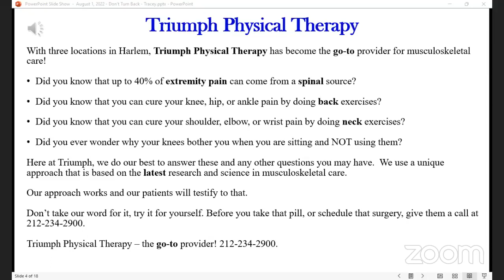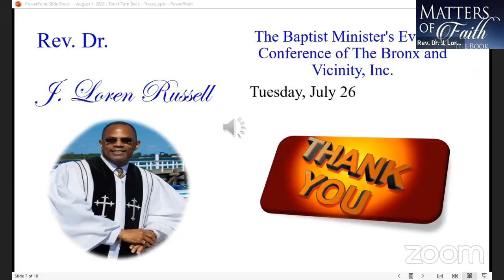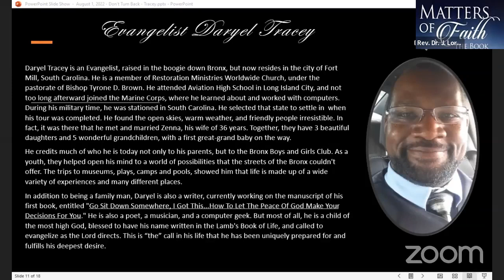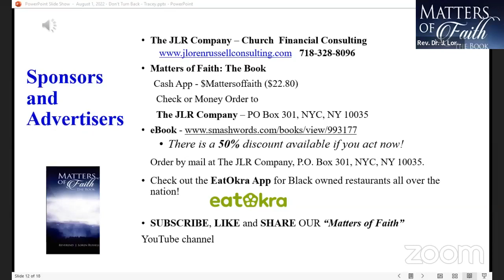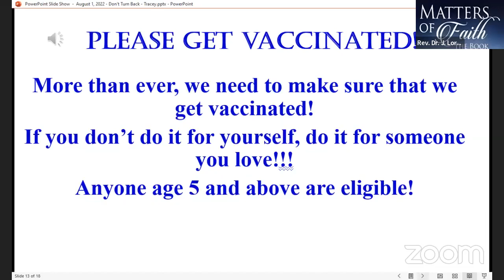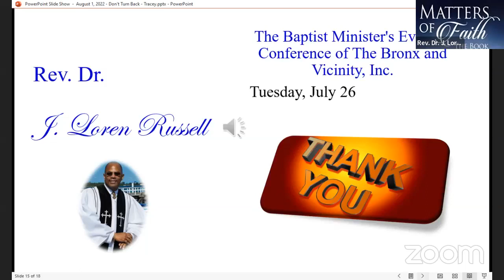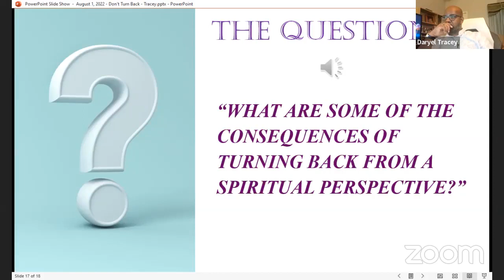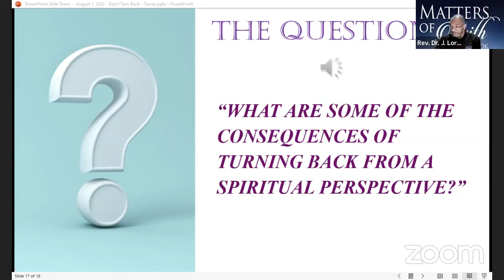Matters of Faith: The Radio Show - "Don't Turn Back"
Matters of Faith: The Radio Show was LIVE on Matters of Faith and J Loren Russell Facebook Groups. Tonight's topic: "Don’t Look Back!”

The question we asked was, “What are some of the consequences of turning back from a spiritual perspective?”

My guest: Evangelist Daryel Tracey.